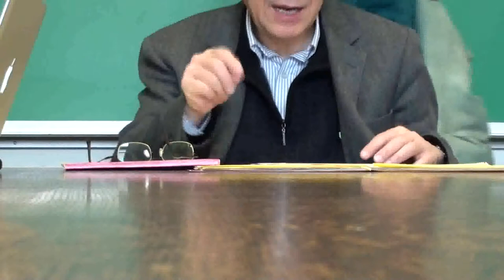Du Weiming 2010/4/1 part 1 of 7 Wei-ming Tu Harvard University 哈佛大学 杜维明 MR40 Week 10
Du Weiming 杜维明 2010/4/1 part 1 of 7 Wei-ming Tu Harvard University 哈佛大学 Moral Reasoning 40 MR40 Spring 2010 April 1, 2010
Week 10 (Thursday): Approaches to Confucian Ethics
Readings:
Li Chenyang's The Confucian Concept of Jen and the Feminist Ethics of Care: A Comparative Study
Edward Slingerland's Virtue Ethics, The Analects, and the Problem of Commensurability
Henry Rosemont's Confucian Role Ethics: A Vision of Human Rights in a Global Context
Tu Weiming's Socialty, Individuality and Anthropocosmic Vision in Confucian Humanism